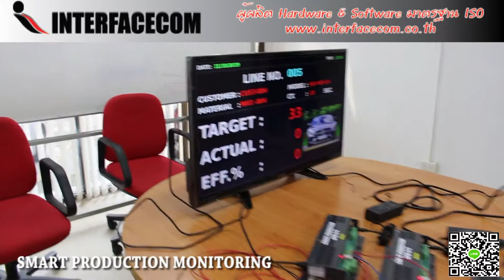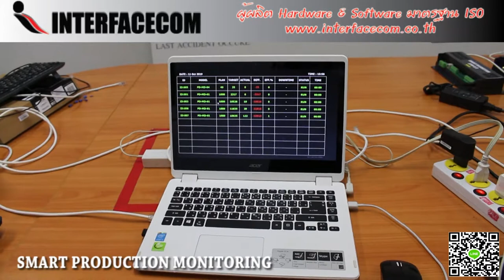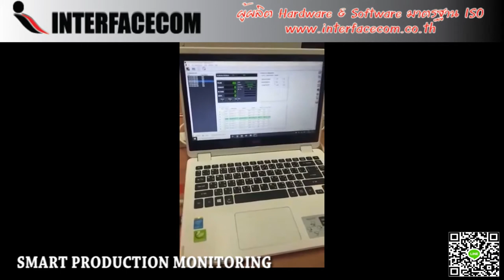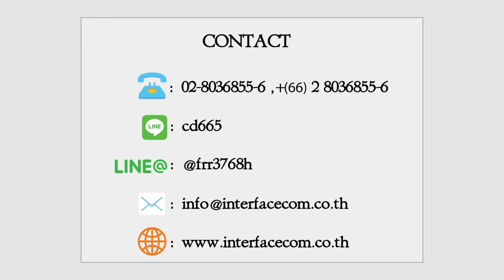499-REVIEW SMART PRODUCTION MONITORING